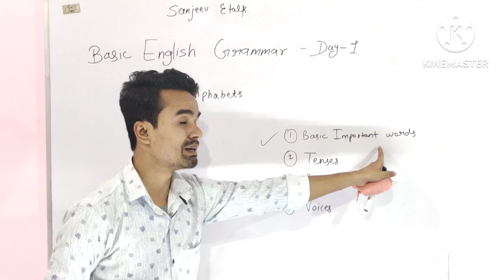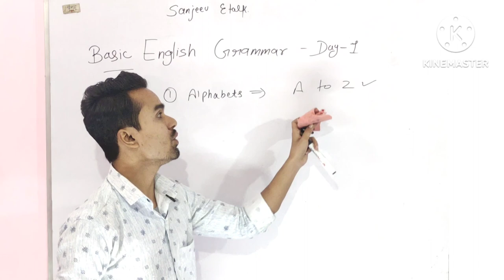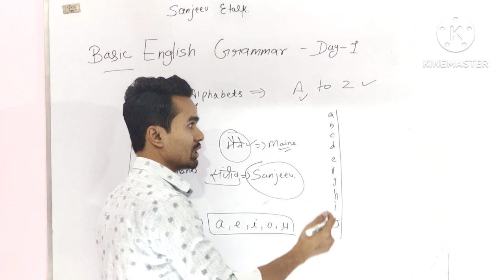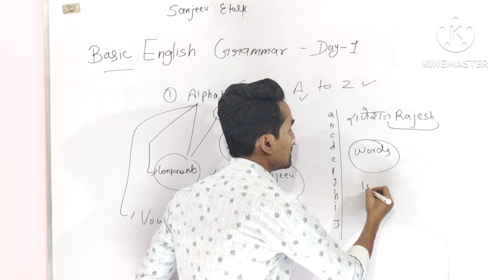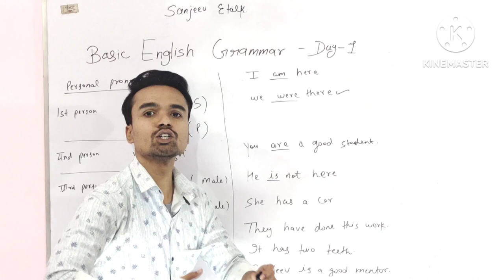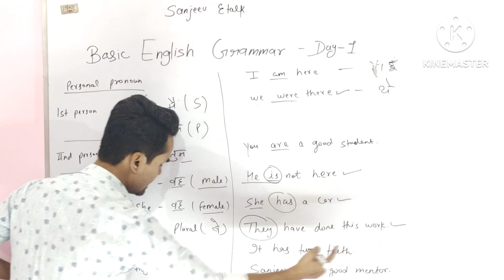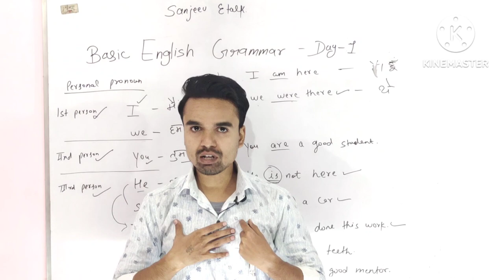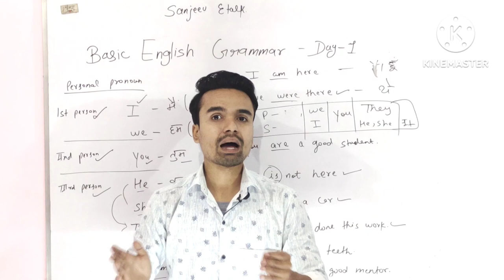English grammar series | बिल्कुल zero से english सीखें | हिन्दी में | English spoken course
इस video में मेने discuss किये है वो important शब्द जो आपकी english सिखने मे मदद करेंगे
एक दम zero से शुरुआत की है